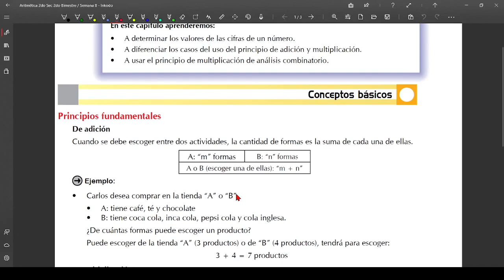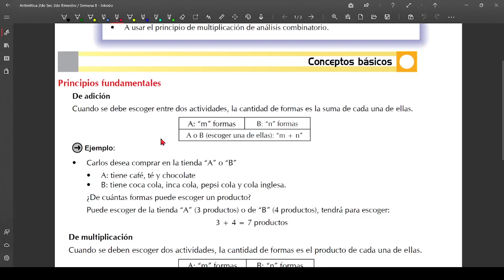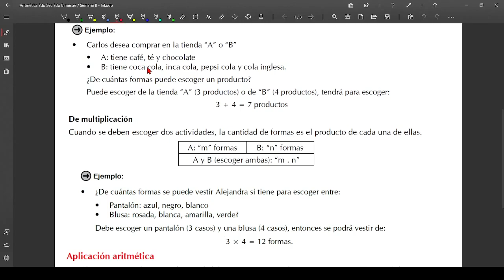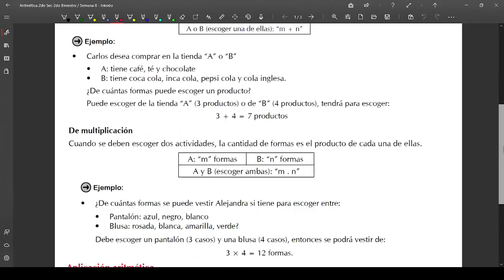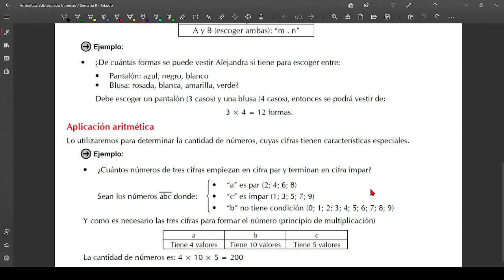Semana 8: Método Combinatorio (Principio de Suma y Multiplicación) |2do Secundaria(Aritmética)